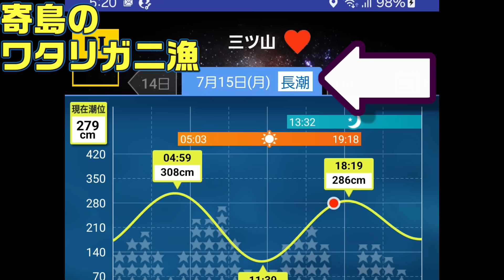長潮～若潮。後半、潮が起き始める潮。 Long tides often don't produce very good fishing results.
ゆずゅぽんです、暑くなりましたね(;'∀')
ワタリ蟹の送りは↓
　　　　　寄島町7540-57
　　　　　倉敷市玉島乙島2029-1

寄島漁協ホームページ(牡蠣の通販やってます)